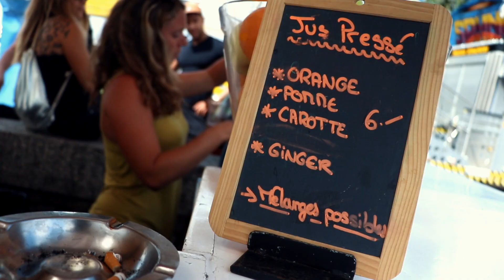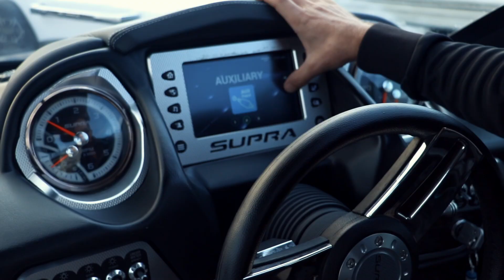Je débute en WAKESURF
✪ DESCRIPTION✪

J’ai eu l’occasion d’essayer pour la première fois du Wakesurf, le cousin du Wakeboard, grâce a mon ami Lawrence. C’est un sport qui donne des sensations incroyable. Pour moi c’était une découverte…

✪ EQUIPEMENT VIDEO ✪

Canon Eos 80D

Objectif grand angle

Objectif 50mm

Stabilisateur Moza Air

GOPRO ERO 5

✪ SOCIAL MEDIAS ✪

 ★ Snapchat ▸▸▸▸ indi-bx

✪ EQUIPEMENT VIDEO ✪

✪ MUSIC ✪

Chamber of reflection(VANDALIZED EDIT)